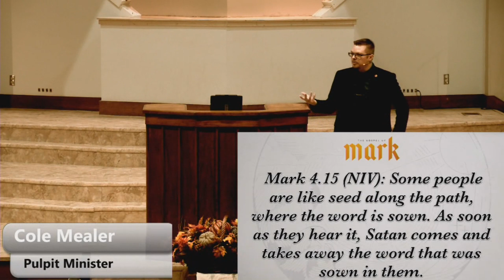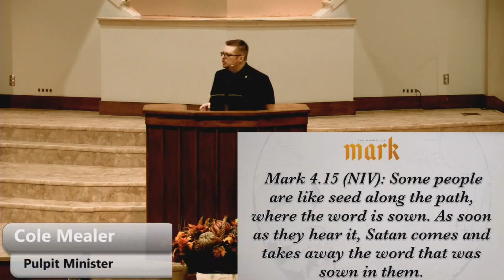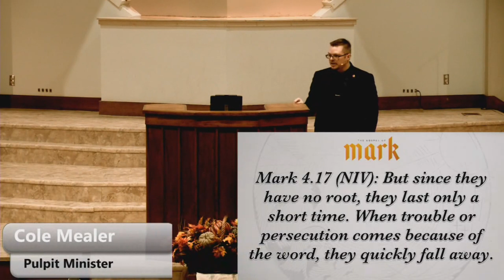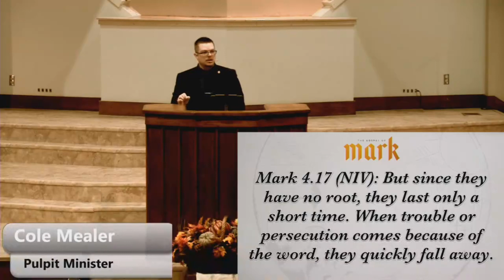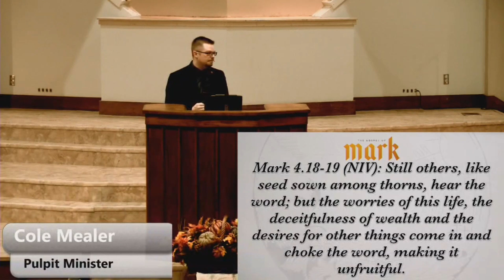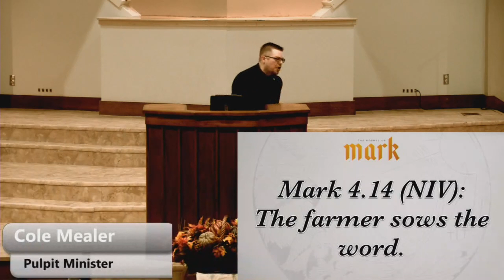Ep. 4 The Gospel of Mark 4.1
During this sermon series we are studying the Gospel of Mark starting in chapter 4 verse 1 this week. Join Central Church of Christ as we gather together to praise and glorify our God and Father.